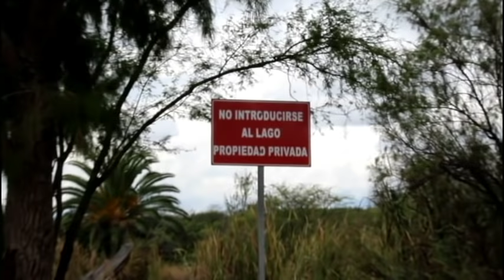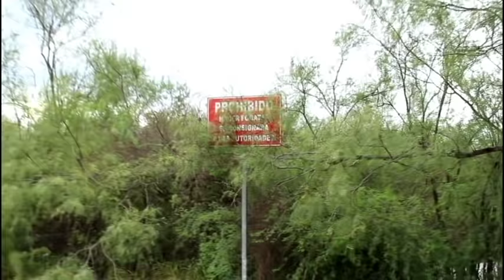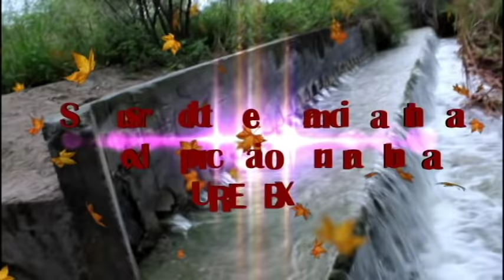Laguana de Zuazua en valle de santa elena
Laguna que se encuentra en una colonia que se llama Valle sta elena,